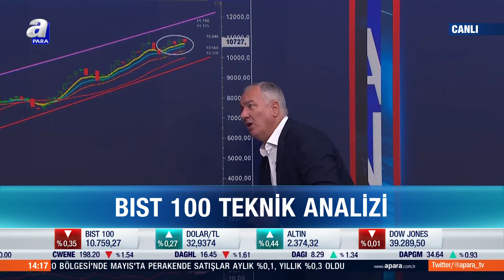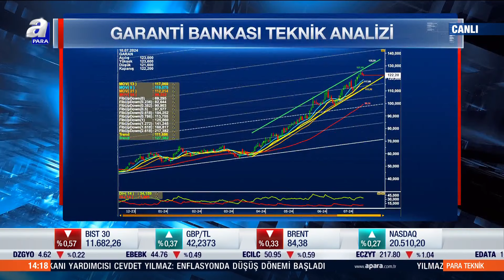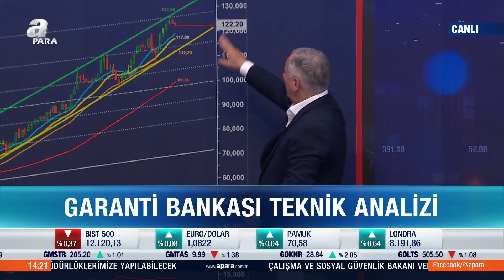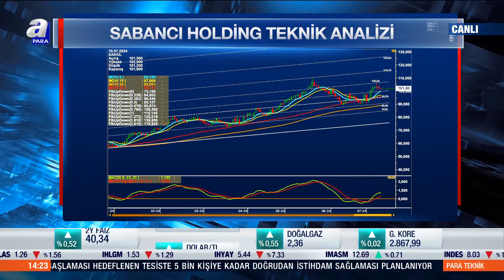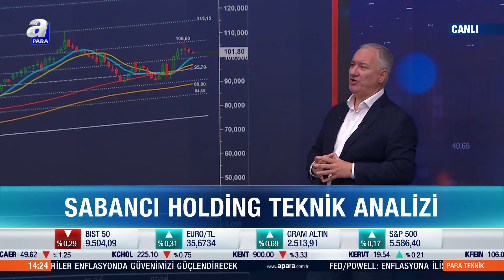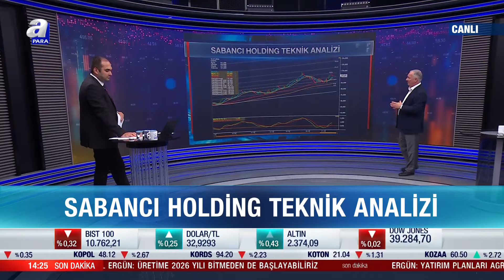Garanti Bankası Ve Sabancı Holding Teknik Analizi! Selçuk Gönençler Değerlendirdi! l A Para